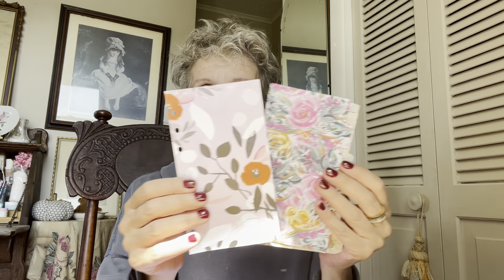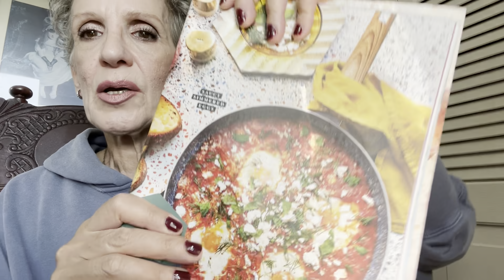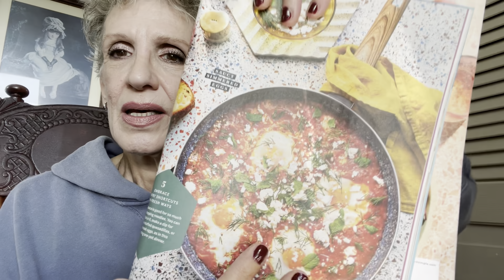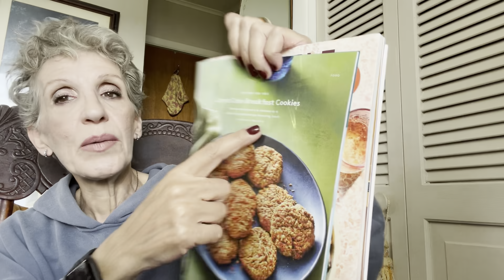Chat Saturday | Chiacchiere del Sabato 🍁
O click su icona cuoricino ‘grazie’
Thanx ❤️

Pollici in su e iscrizioni sempre apprezzati ma non richiesti o necessari. Lascio attivare campanelle a chi lavora in chiese :)

📌Questo canale non fa collaborazioni di nessun tipo, vi prego di non contattarmi

📌Video in questo canale sono sporadici, li faccio se mi va :) non cercatemi se non faccio video spesso, sto vivendo la mia vita  😁

❤️Thanks